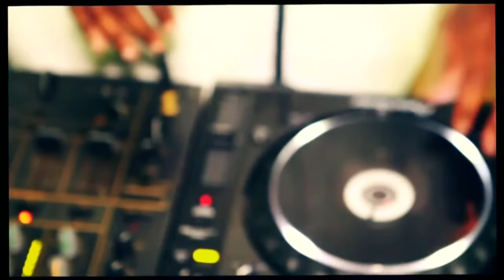DJ MANZIN - KUMAPU IPA WANE MUSIC VIDEO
DJ MANZIN KUMAPU IPA WANE PNG MUSIC VIDEO PAPUA NEW GUINEA